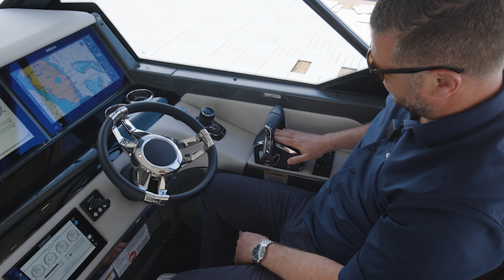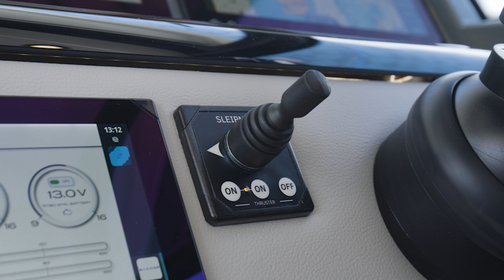Saxdor Technical Walkthrough Series | 400 GTO - Mercury Control Systems and Bowthruster | #11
Let Daniel Scharf, Saxdor's Chief Product Officer, guide you through some of the technical features of the 400 GTO.